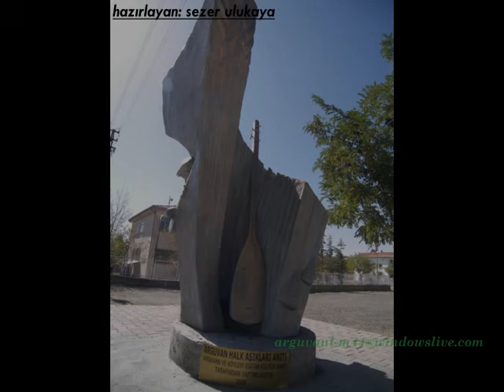RAMAZAN ÖZER ŞU GEDİKTEN AŞIRDILAR YOLUMU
ALTTAKİ LİNKE TIKLA